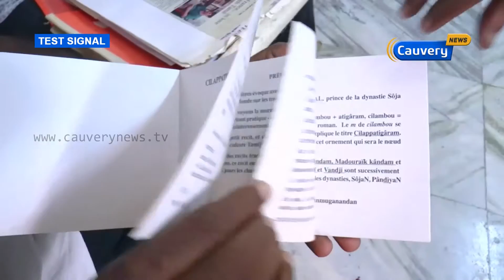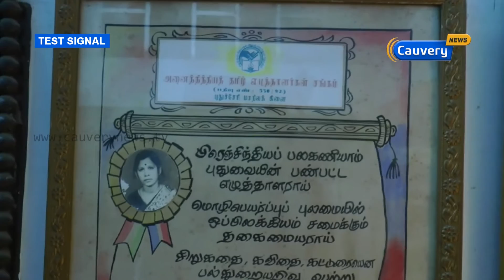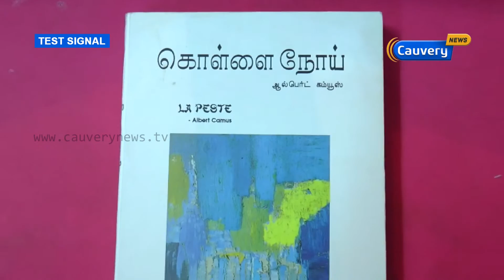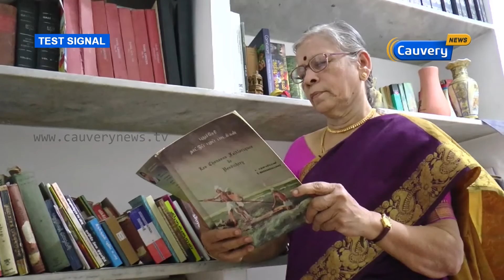மொழிப்பெயர்ப்புக்காக ஃபிரான்சின் செவாலியர் விருது பெற்ற முதல் இந்திய பெண் | Cauvery News